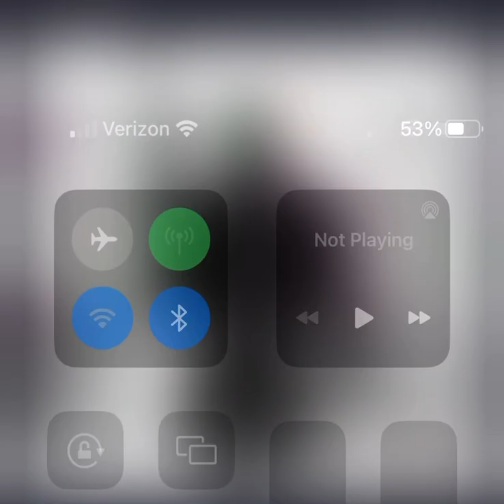Last ine for today